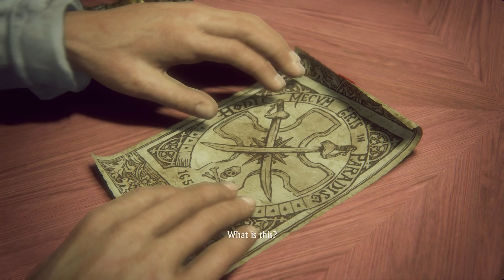Uncharted™ 4_ A Thief’s End - Chapter 7 - Lights Out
Uncharted 4: A Thief's End is a 2016 action-adventure game developed by Naughty Dog and published by Sony Computer Entertainment. It is the fourth main entry in the Uncharted series. Set several years after the events of Uncharted 3: Drake's Deception, players control Nathan Drake, a former treasure hunter coaxed out of retirement by his presumed-dead brother Samuel. With Nathan's longtime partner, Victor Sullivan, they search for clues for the location of Henry Avery's long-lost treasure. A Thief's End is played from a third-person perspective, and incorporates platformer elements. Players solve puzzles and use firearms, melee combat, and stealth to combat enemies.